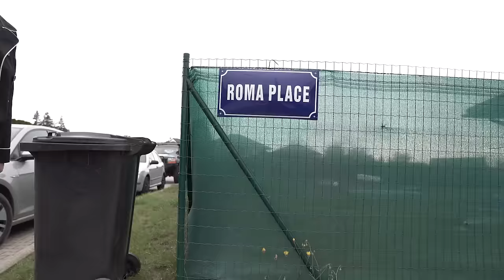Seriál ROMA PLACE - 6. díl - NEODCHÁZEJ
Nový díl vašeho oblíbeního seriálu ROMA PLACE! Sdílejte prosím :)

Scénář a režie: Lukáš Rejmon
Kamera: Michal Dušek
Střih: Vojtěch Lirš
Znělka: Jiří Vidasov

Nestahujte toto video a nenahrávejte ho na vaše sociální sítě. Ani jeho části. Sdílejte prosím jen pouze tento oficiální odkaz. Děkujeme!